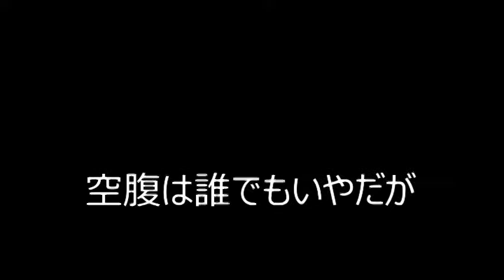空腹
あらすじ
勉強をしている主人公がおなかがすいて食べ物を探し回る映画です。

学校名：北見市立北光小学校
アジア国際子ども映画祭ＨＰ↓